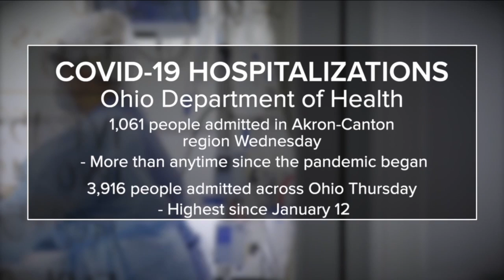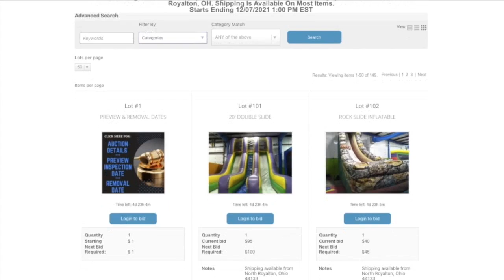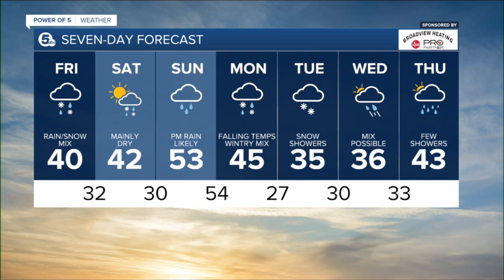News 5 Cleveland WEWS Latest Headlines | December 3, 12pm